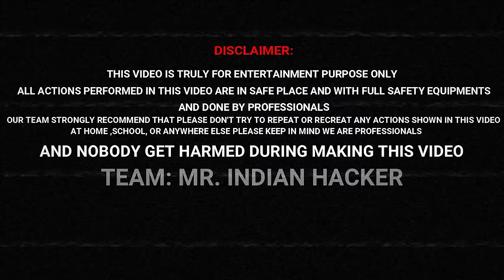तालाब में भूत है 🤒 - Can We Survive 24 Hours ? | Ghost Challenge In Haunted Lake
Can We Survive 24 Hours In Haunted Lake - Ghost Challenge At night

Guy's In Morning We Visited The Lake Again To Verify This Ghost Mystery. Then we got to know that someone was grazing their animals and we got pranked (kinda). However, whatever we saw was real and that lake is actually a haunted lake and we were very scared at that moment because it was too late at night & in result, we had to stop our challenge in between. I must admit, that was a really-really scary night.